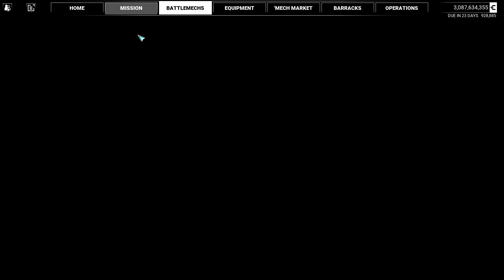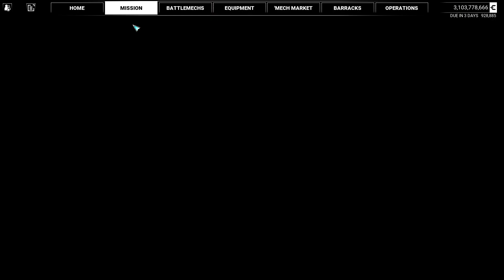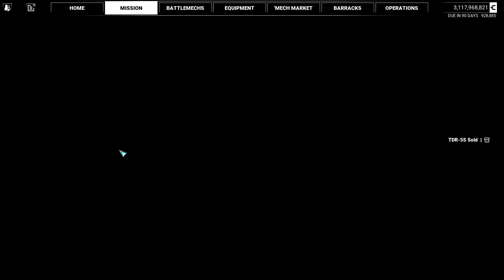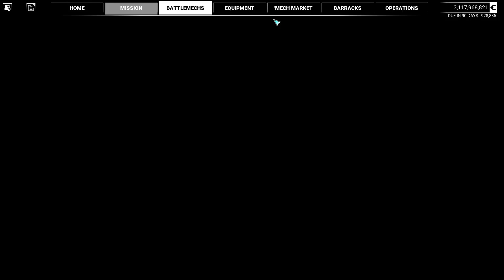Difficulty 93- 3-Part Multi-Mission Operation- MW5Mercs Modded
Active Mods:
Bobbert's Mod Options
Coyote's Mission Pack
Yet Another Clan Mech
Yet Another Special Variant
Quad Mechs
No Tonnage Limit
OmniCore - Inner Sphere OmniMechs
Timberwolf - Mad Cat (Classic Design)
Summoner - Thor (Classic, YAML)
Mad Dog - Vulture (Classic, YAML)
Hellbringer - Loki (Classic, YAML)
Stacked Crates
Remove JumpShip Animation
MoreMercLevels

Got way too cozy with the Liao hit team in mission 1 to want to stick it out, but after that it was a fun time showing off some of the mechs I've made.